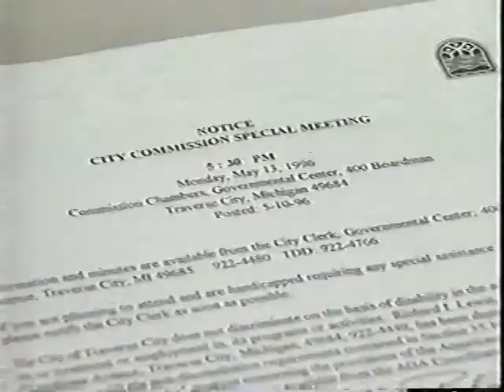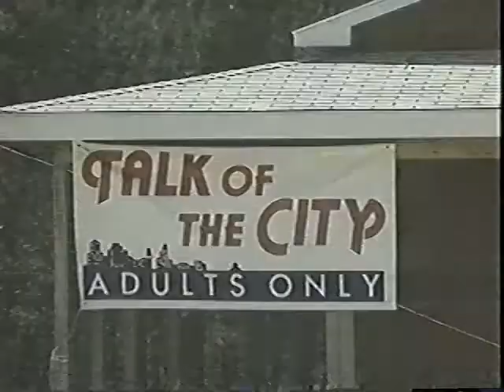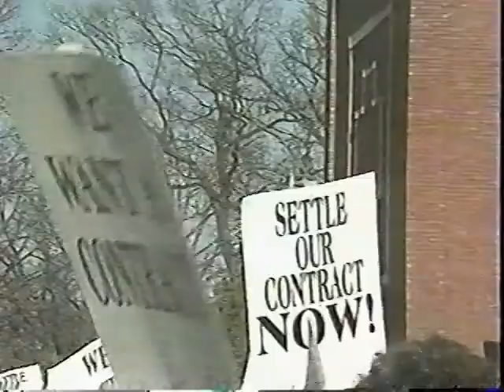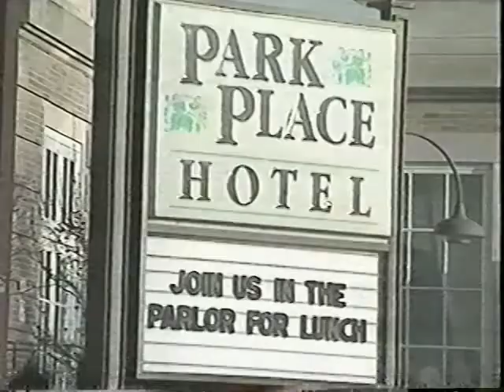WWTV/WWUP-TV - The Nightside Report (Partial) - May 13, 1996 (Part 1)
Here's part of a 9&10 11:00 newscast from 1996. Featuring anchors Deanna Fene and Jed Boal, Dave Barrons with weather and Scott Michael Trager with sports.